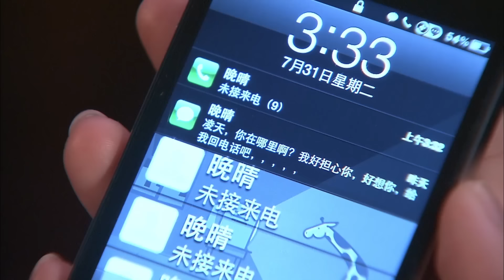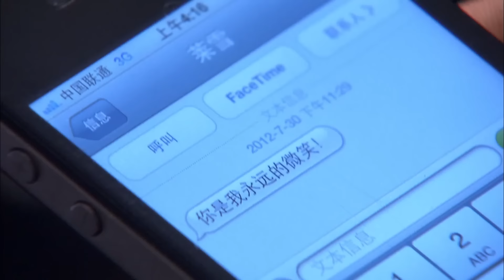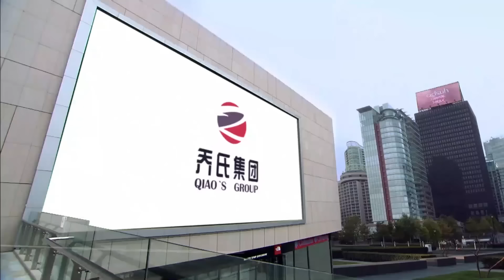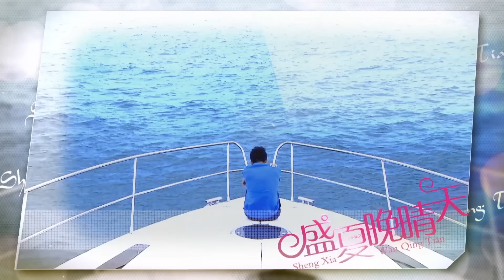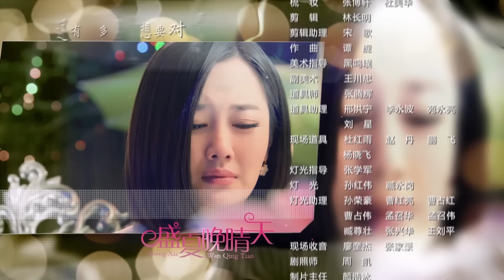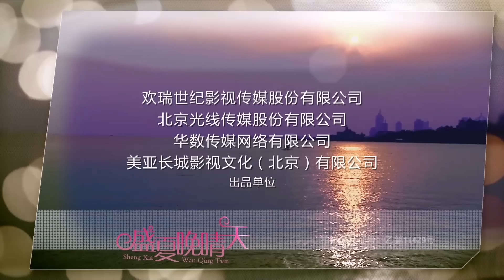【Multi Sub】A Clear Midsummer Night EP04 | Rich Girl Yang Mi‘s bestie cheated on her boyfriend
Synopsis: The daughter of a real estate mogul Xia Wan Qing has seemingly no way of retreating after a friend's betrayal and her boyfriend backing out of their wedding. Fortunately, she's saved by business genius Qiao Jin Fan. Jin Fan is a "playboy" and the future successor of Qiao Corporation. He extends an offering hand, and together they embark on a path of revenge. Each for reasons of their own begins a love with "uncertain motives". After enduring circumstances because of their families' competing interests and a number of conspiracies, the two find true love.

Episodes: 46
Duration: 45 min.
Director:  Mai Guan Zhi
Genres:Romance